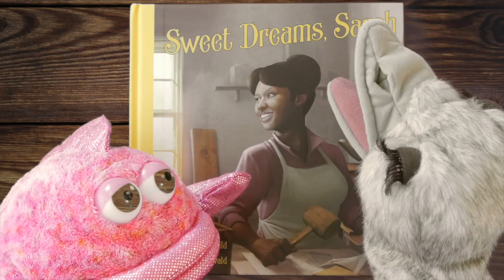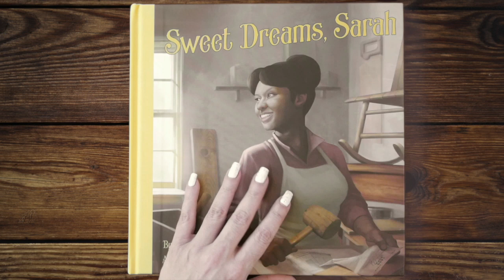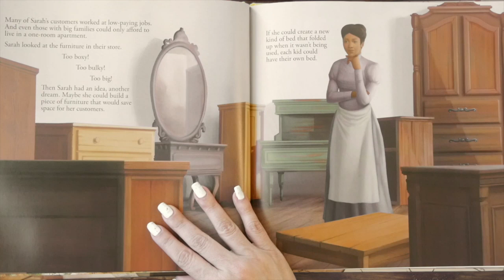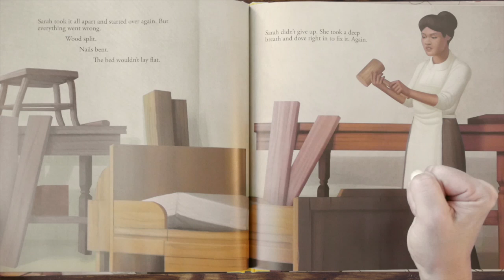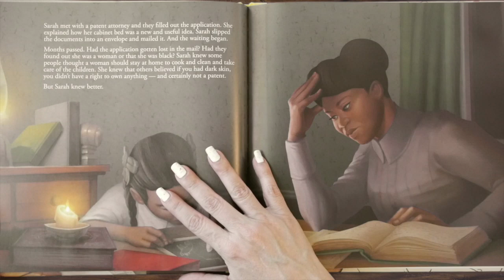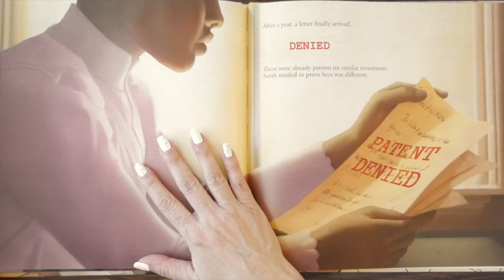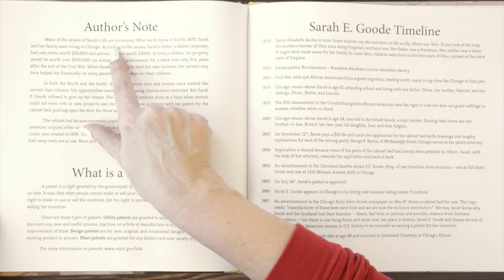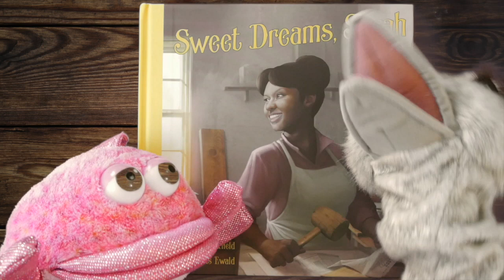Sweet Dreams, Sarah | Inventors for Kids Read Aloud!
Kids Books: SWEET DREAMS, SARAH read aloud for children is the True Story of the 1st African-American woman to receive a United States patent! It was 1885, and Sarah E. Goode invented a cabinet bed in her furniture store with an idea, tools and fantastic math skills!  Oh, and a lot of persistence, do-overs and a refusal to quit!  It's an inspiring True Life KidTime StoryTime perfect for future inventors!

Published by Creston Books.
Read by StoryTeller and introduced by our pioneering puppets Olivia the Ostrich & Fuchsia Fish!

DEAR PARENTS & EDUCATORS! Your purchase helps support our free channel & the author at no additional cost to you.